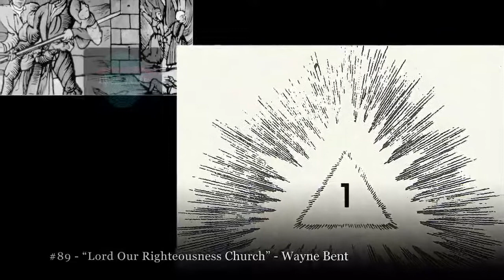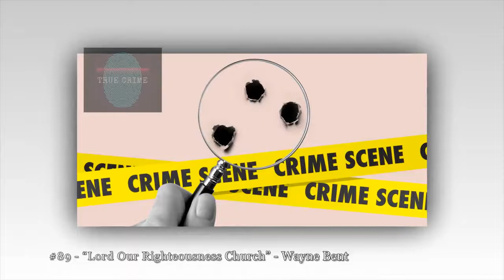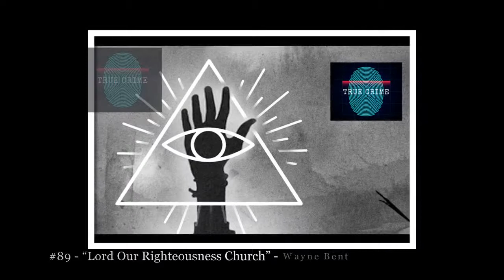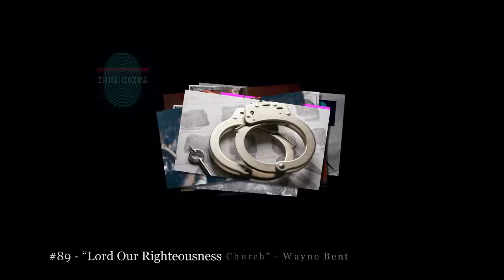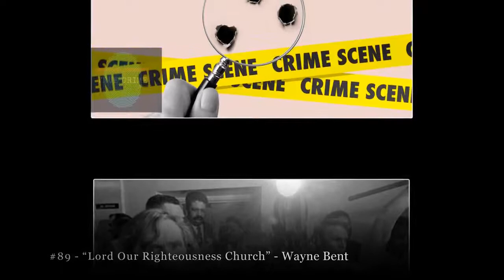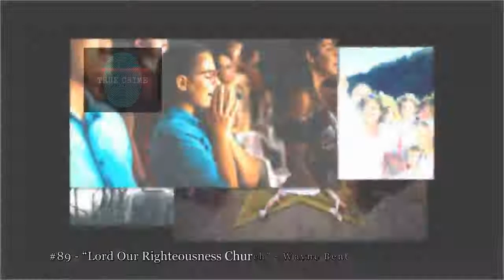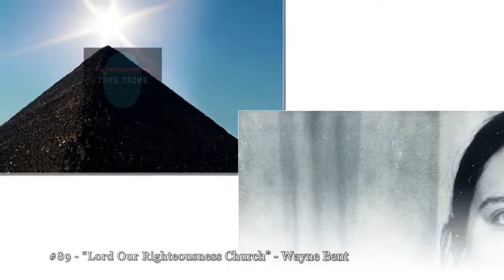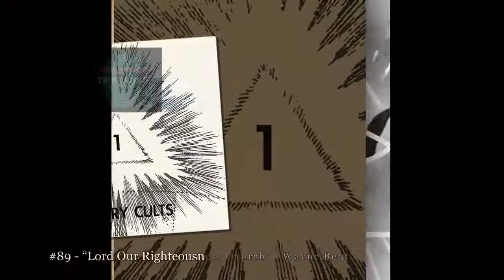The Cults #89 - “Lord Our Righteousness Church” - Wayne Bent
In the early 2000s, Wayne Bent established his following on a compound in New Mexico that he dubbed "Strong City." But their faith would be tested when Wayne revealed God's next command: he required seven young virgins to take as Wayne's wives.
Mystery. Manipulation. Murder. Cults are associated with all of these. But what really goes on inside a cult? More specifically, what goes on inside the minds of people who join cults and leaders who start them? Every Tuesday, Greg and Vanessa (co-hosts of the podcast Serial Killers) explore the history and psychology behind the most notorious cults. Cults is part of the Parcast Network and is a Cutler Media production.